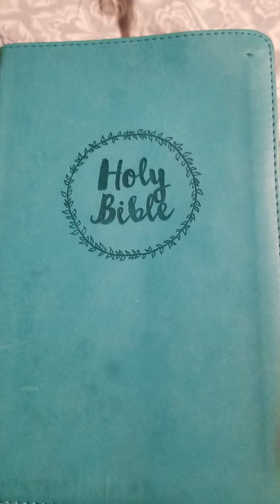Catholic Holy Bible!